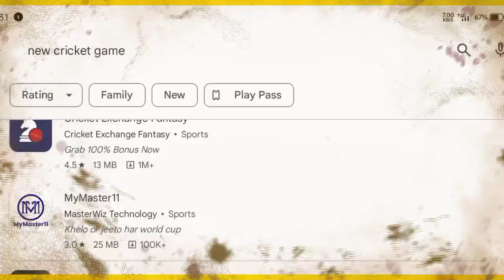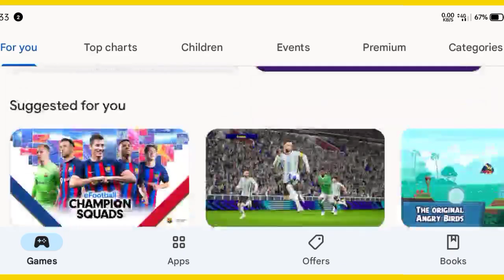Real cricket 22 New Update RC 22 New launched RC 22 New Update Kab Aaega RC 24 Date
Rc 22 new Update Real Cricket 24 Kab Aaega Real Cricket 22 New Update Full Review RC 22 New Update Today RC 22 New Update Release date

real cricket 22 android gameplay real cricket 22 anuj mankar

real cricket 22 hindi commentary real cricket 22 kab aayega

real cricket 21 kab launch hoga real cricket 22 ka trailer

real cricket 22 kab tak aayega real cricket 22 ka update kab aaega real cricket 22 launch date

real cricket 22 new update release date real cricket 22 new update today

(3) Rc22

(4) Rc22 promo

(5) Rc22 stadium

(7) Real cricket 22 launch date (8) Real cricket 22 release date (9) Real Cricket 20

(11) Wee

(12) Wec2

(13) Wee3

(14) World cricket championship (15) World cricket championship 2 (16) Work cricket championship 3 (17) Sachin saga

(18) Sachin saga new update (19) Real cricket 20 multiplayer (20) Cricket games

(21) Cricket game

(22) Games

(23) Cricket gameplay

1) Real cricket 22 Promo (2) Real cricket 22 trailer (3) Re22